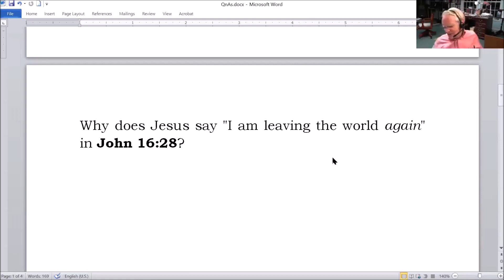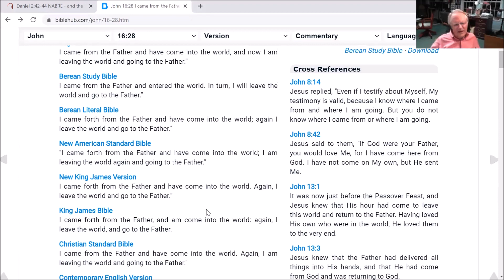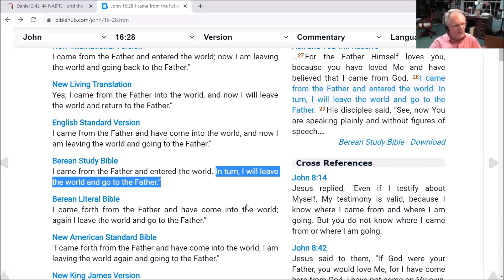Why did Jesus say "I'm leaving again and returning to the Father"? John 16:28